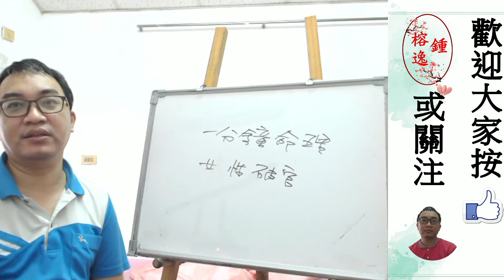一分鐘命理：女性破官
服務項目(事先預約)
4.八字批命(流年)3600、取名3600、勘宅12000、姓名鑒定500
5.Line：s12860990 微信：s12860990
8.服務地點：高雄市大社區萬金路82-7號(楠梓火車站前的旗楠路一路直走便可看見萬金路)